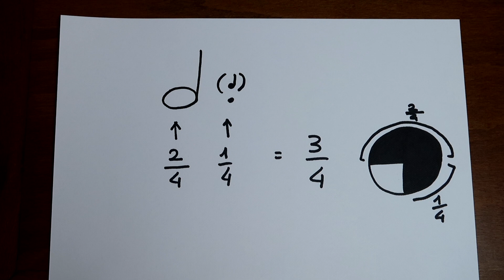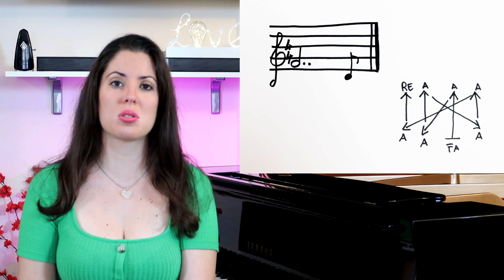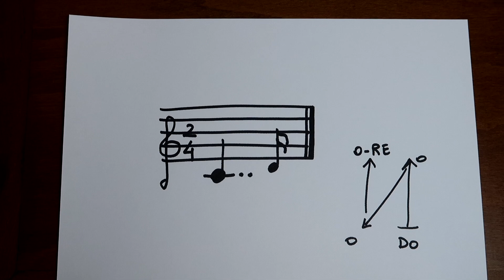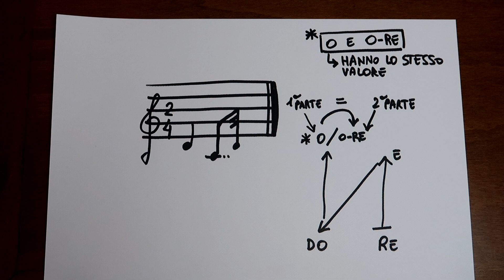Come si solfeggia il doppio punto? - Lezione Solfeggio #34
Benvenuti in questa lezione dedicata alla risposta ad una domanda che mi è stata posta. Rossana mi scrive: UN PICCOLO DUBBIO: COME SI SOLFEGGIA LA CROMA CON IL DOPPIO PUNTO? O MEGLIO COME SI SUDDIVIDONO LE SINGOLE NOTE?

Per acquistare il libro e cd compila il form al